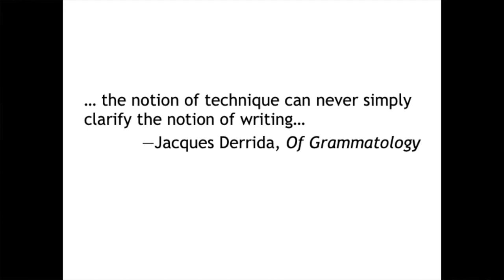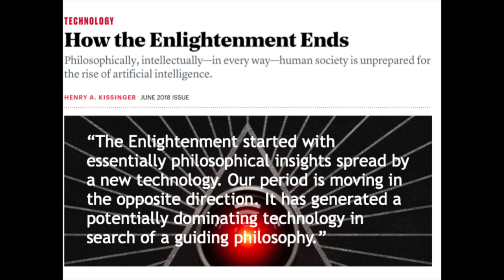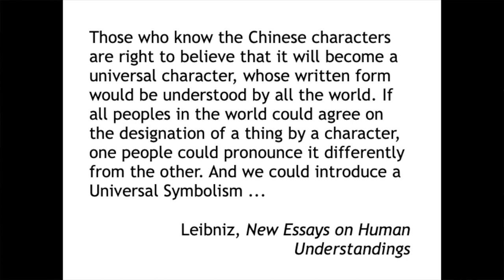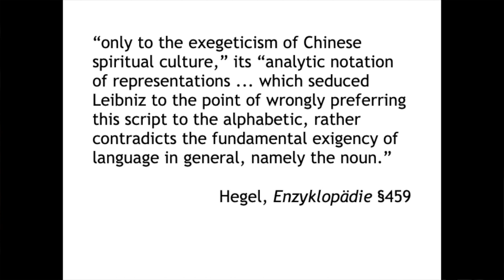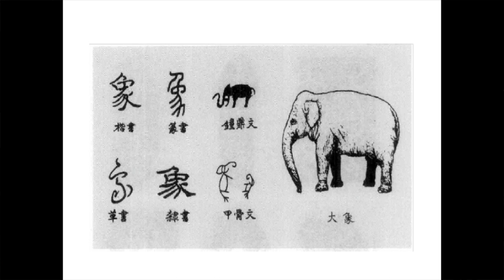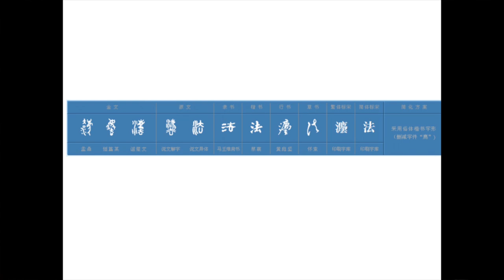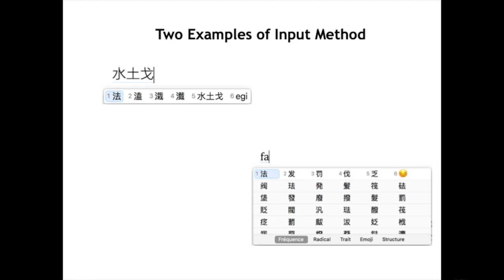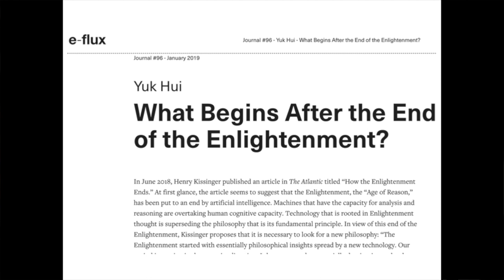Yuk Hui: On the Cosmotechnical Nature of Writing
Part of “The Discrete Charm of the Alphabet”

Lecture, Jan 11, 2019